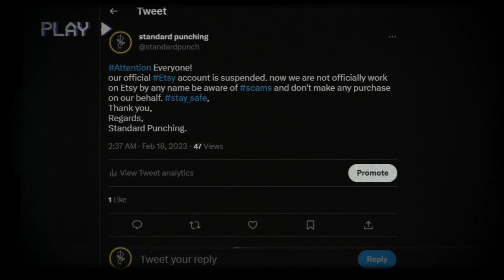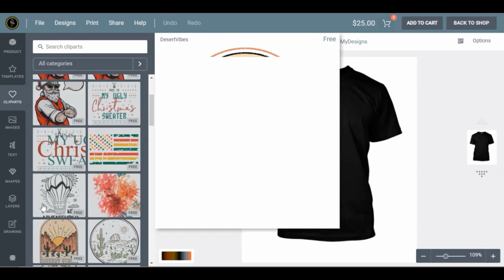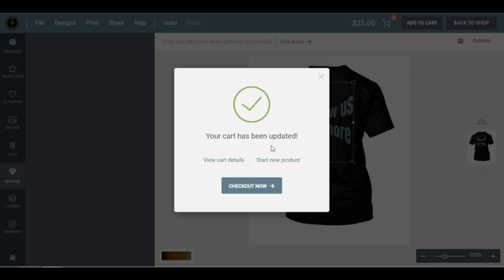Etsy Suspended Us, So We Created Something Even Better!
In this video, we'll share our story of getting suspended from Etsy and how we turned that setback into an opportunity. We'll walk you through the process of starting our own store, where we sell a variety of digital and physical products that can be personalized using our innovative product customizer.

Our customizer allows customers to easily edit and personalize their chosen product, creating a unique and tailored experience. We'll show you how we developed this feature and how it has helped us stand out in a crowded marketplace.

Whether you're an aspiring entrepreneur or simply interested in the world of online sales, this video will provide valuable insights and tips for success. Join us as we share our journey and the lessons we've learned along the way.